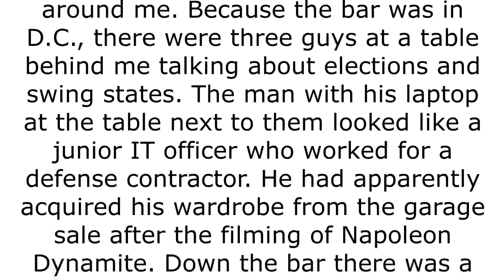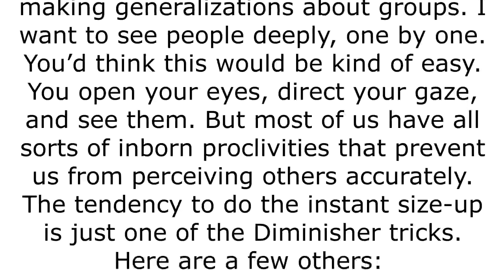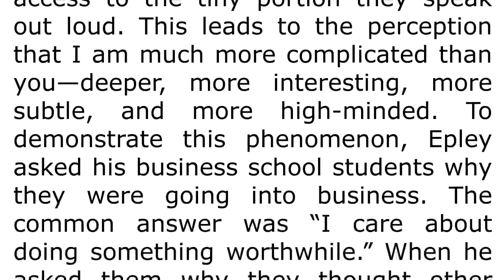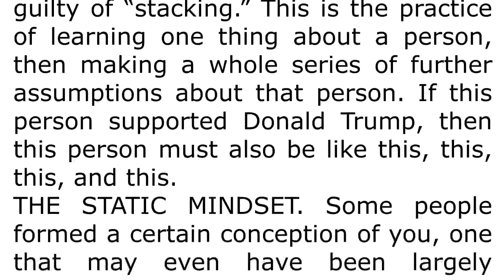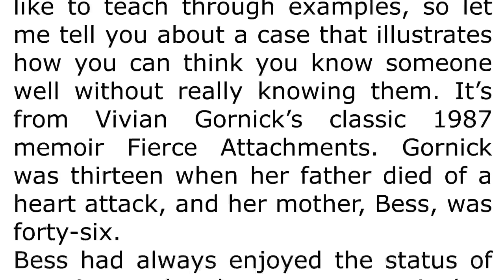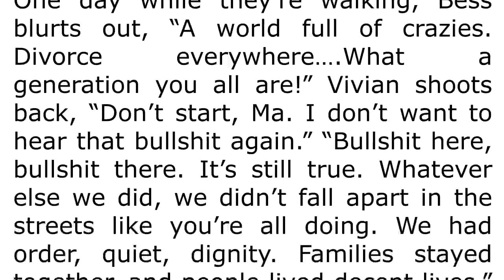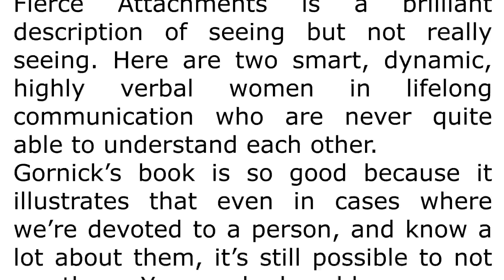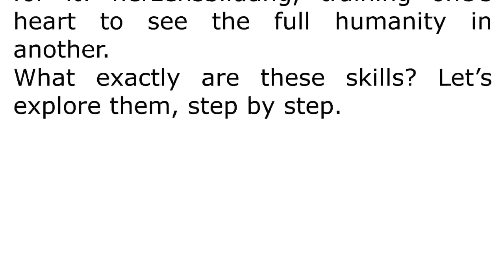How to Know a Person" by David Brooks | Audiobook| Chapter 2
How to Know a Person" by David Brooks.
Explore the depths of human connection with the audiobook "How to Know a Person" by David Brooks. Delve into the art of truly seeing others and being seen. Join us on a journey of profound insights and learn the skills to build meaningful connections. Uncover the secrets of understanding people on a deeper level, fostering richer relationships. If you're passionate about personal growth and authentic connections, this audiobook is your guide. Tune in and embark on a transformative exploration of human understanding. 🎧✨